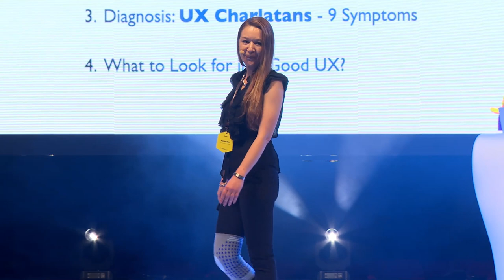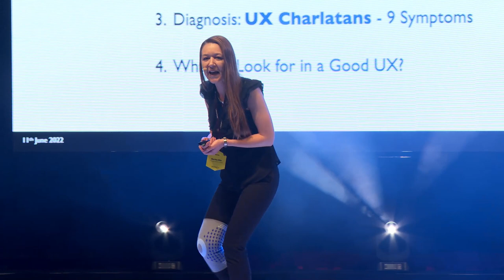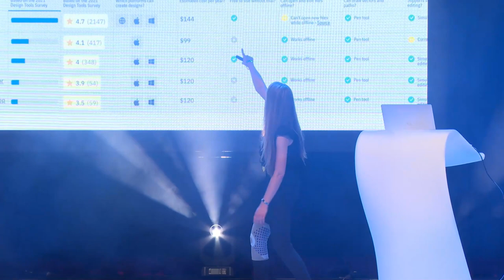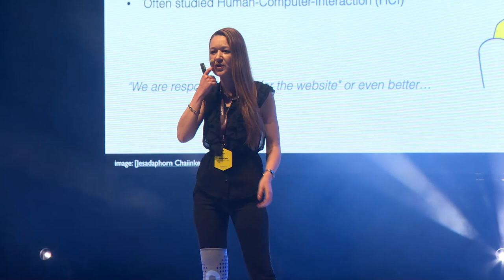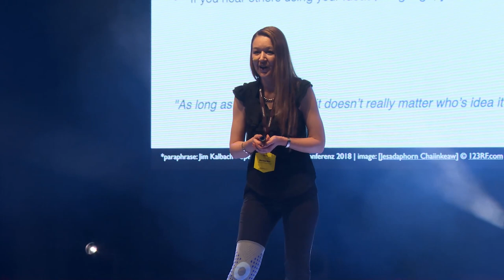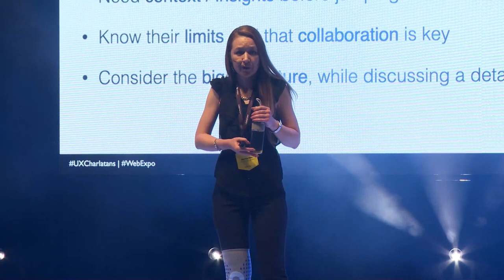UX Charlatans - How to Spot Them Quickly and Stop Wasting Time, Money, and Nerves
User Experience (UX) is probably one of the fastest evolving and most exciting disciplines to be a part of these days. As the practical value of UX-work has become more and more obvious in the past few years, the demand for UX Designers and experts has grown exponentially. However, the market is not only confused or has at best a very narrow understanding of the term, but the huge growth in popularity also offers a soil for many amateurs and fake representatives of the discipline to evolve.

Having had the (dis)pleasure to meet and work alongside some highly promoted UX charlatans over the past decade, Martina started spotting their patterns and systematically untangled their profiles. In this talk, she will share the nine symptoms to watch out for to avoid this UX diagnosis - in the hope to save you some time, money, and frustration – no matter if you are an evolving UX Designer or a Business/Project owner in need of UX expertise.